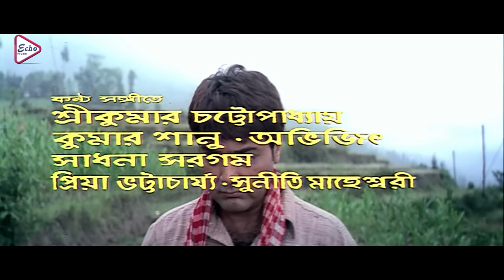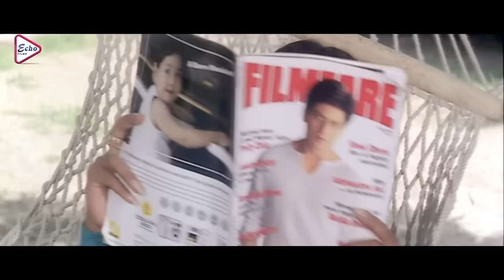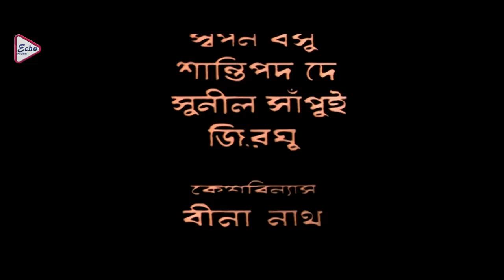AMAR PRATIGYA | আমার প্রতিজ্ঞা | PRASENJIT | RACHANA BANERJEE | DEEPANKAR | TAPASH PAL | ECHO FILMS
ECHO FILMS presents Bengali full movie " AMARPRATIGYA" "আমারপ্রতিজ্ঞা" which was released in the year 2004, Directed by: ANUPSENGUPTA, starring

Movie Credits :
Film  :   AMAR PRATIGYA (আমার প্রতিজ্ঞা)
Original Film    :  PROTISODH
Director : ANUP SENGUPTA
Starring : PRASENJIT CHATTERJEE, RACHANA BANERJEE, DEEPANKAR DEY, TAPASH PAL, SUBHASHISH
Music Director(s) : ASHOK BHADRO
Release : 2004